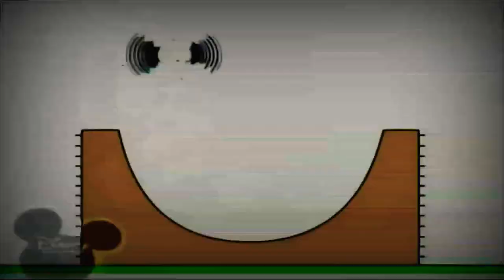18 грудня 2021 р.